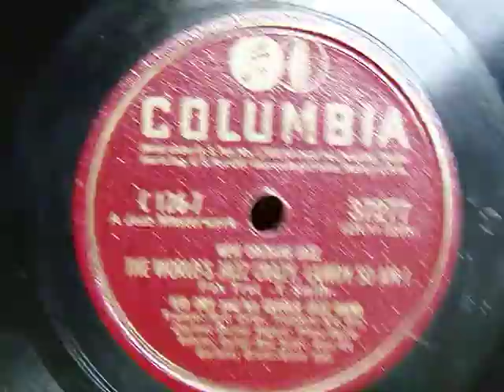THE WORLD'S JAZZ CRAZY, LAWDY SO AM I （KID ORY and his CREOLE JAZZ BAND）